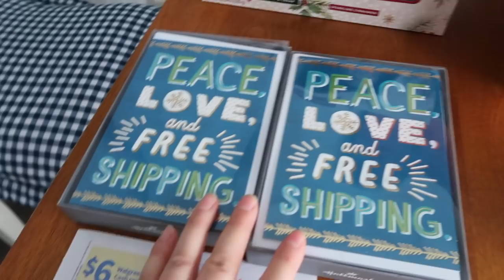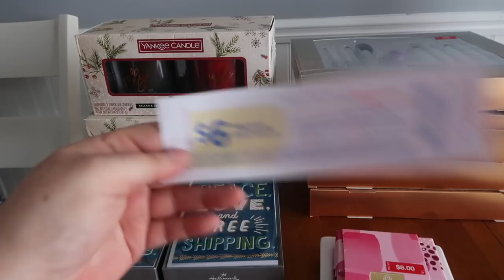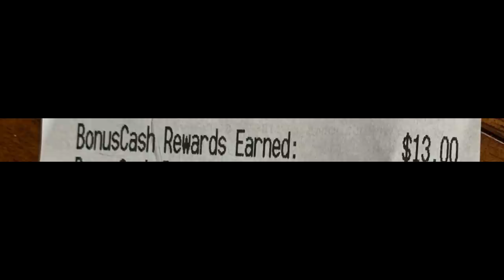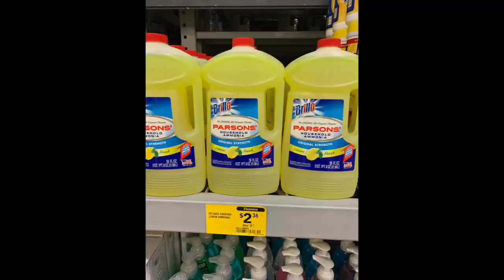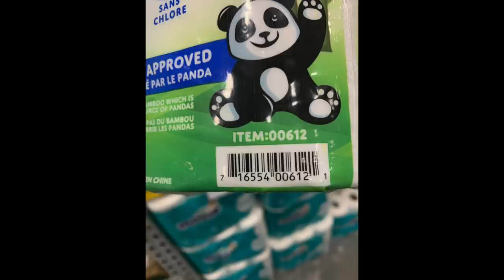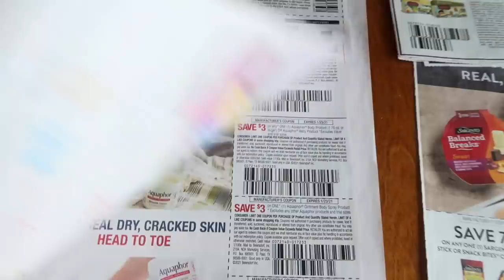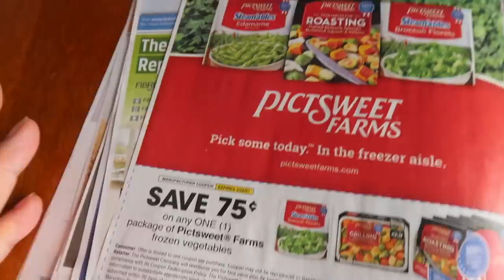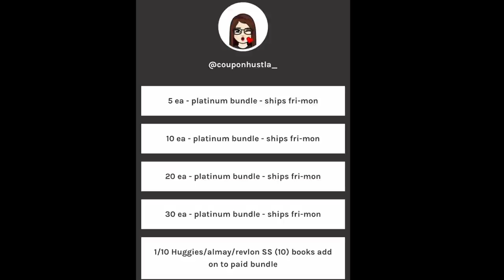Walgreens $196 SAVINGS + CHEAP Lowe's STORAGE bins!